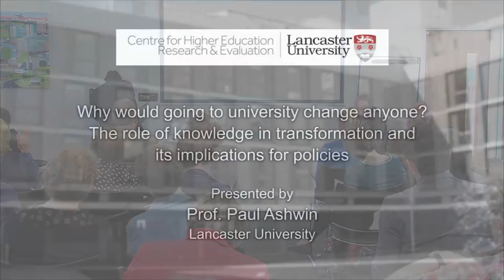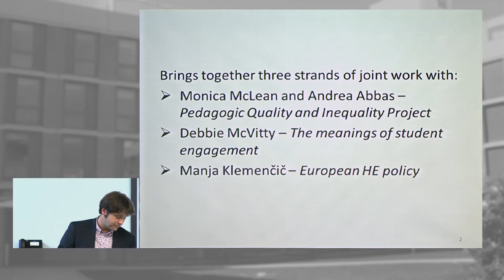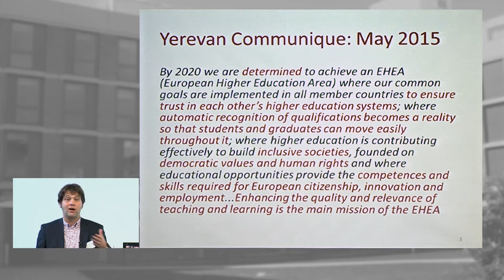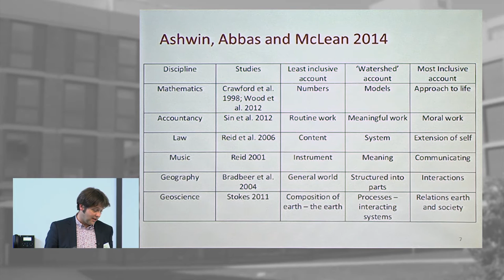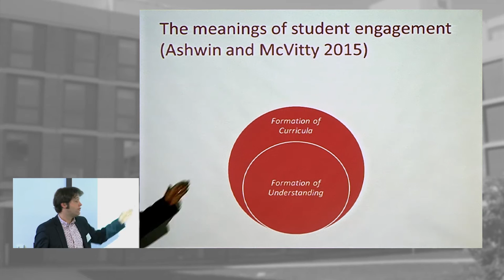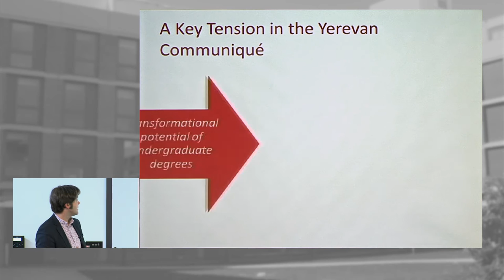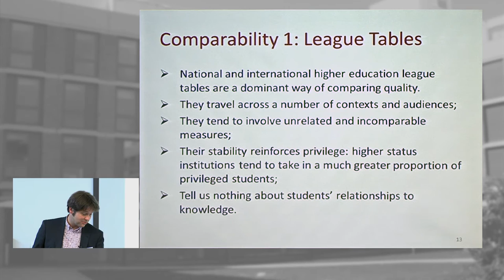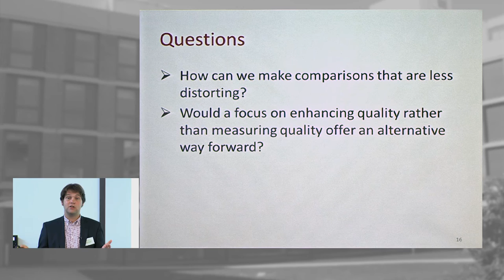Paul Ashwin: "Why would going to university change anyone?"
Talk given at the "Exploring the policy-practice nexus in higher education research" symposium in June 2015, organised by the Department of Educational Research, Lancaster University.